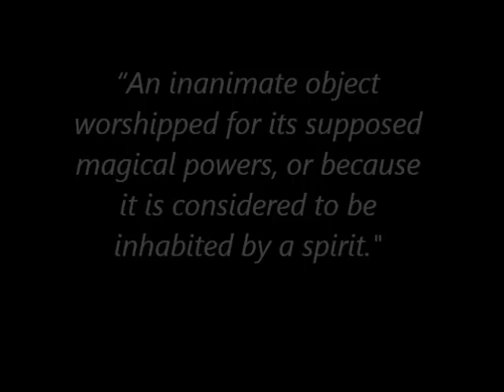Commondity Fetishism for Beginners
What's a fetish?  What is commodity fetishism?  Why should you care?  All in 45 seconds.